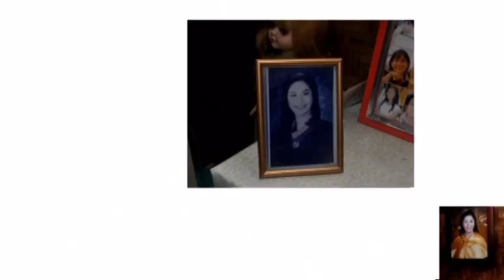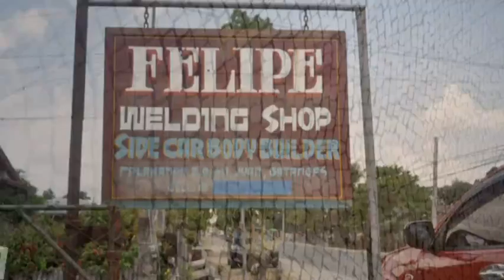Felipe R Porto at 90